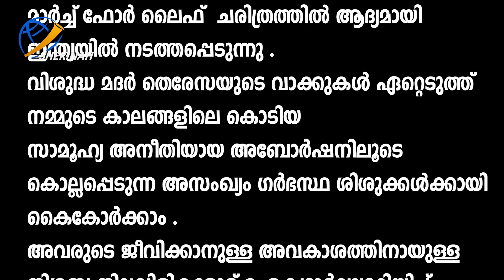മദർ തെരേസയുടെ ഈ വാക്കുകൾ എന്തുകൊണ്ട് ഇപ്പോൾ വൈറലാകുന്നു?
Idukki Vision  Channel No:51
Bhoomika :52
Malanad Vision  :56